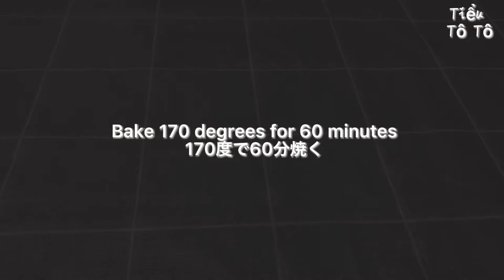Bánh Bông Lan Bông Xốp :: Cách Làm Cốt Bánh Xốp Mềm DỄ NHẤT | Tiểu Tô Tô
Bánh Bông Lan Bông Xốp :: Cách Làm Cốt Bánh Xốp Mềm DỄ NHẤT

Đây là Công thức làm Bánh Bông Lan dễ dàng & ngon . Cách Làm Dễ Dàng và Công Thức Đơn Giản. Cốt bánh Gato Sinh Nhật siêu dẽ làm luôn nha
Bất cứ ai cũng có thể làm được

*** Kích thước : Khuôn 15cm X 7cm

*** Thành Phần
- 30g dầu thực vật
- 15g bột cacao
- 40gsữa tươi
- 90g đường ( chia làm 2 phần. 45g/ phần)
- 3 lòng đỏ trứng
- 1g muối
- 3 lòng trắng trứng

*** Nướng ở nhiệt độ 170*C trong 60 phút
Thưởng thức thành quả thôi nào… Bánh mềm bông xốp.. Siêu ngon
Lưu ý :
1. đánh bông lòng trứng trắng không quá mềm, không quá cứng. Chóp nhọn hơi ngoặc xuống dưới như trong video.
2 . dùng kỹ thuật fold bột, thao tác nhanh,dứt khoát từ dưới đáy lên.
3 . làm nóng lò trước khi nướng, sét đúng nhiệt độ ( mỗi lò sẽ khác nhau ), nướng đủ thời gian.